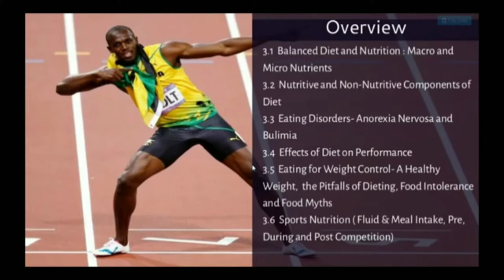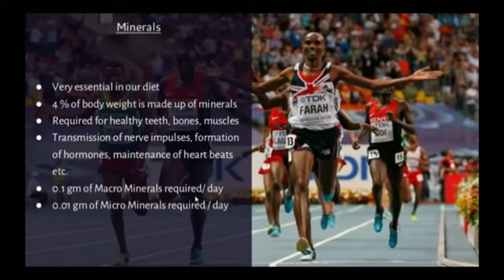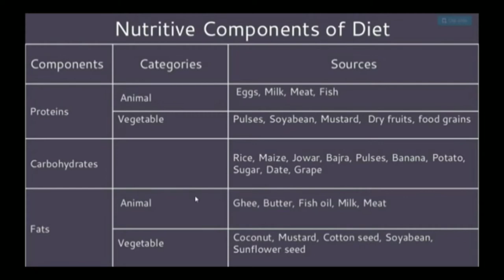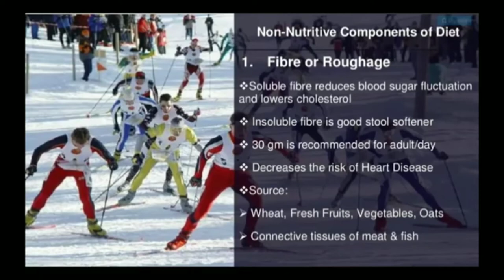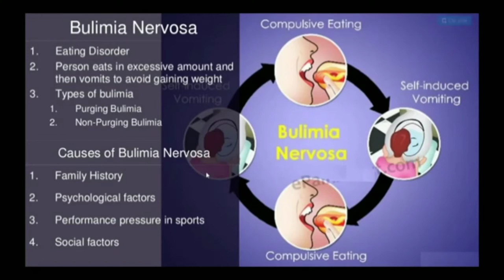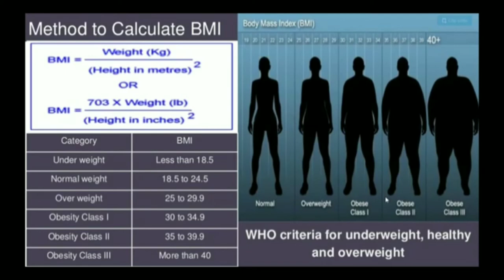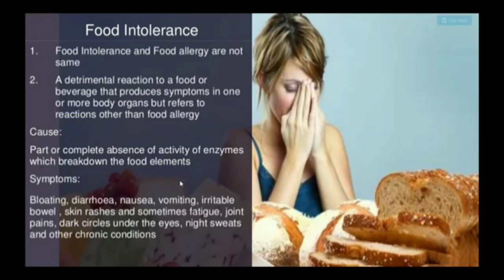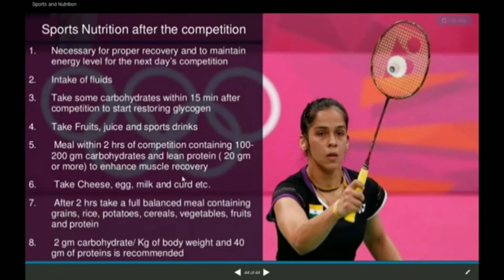Physical education chapter -2 sports and nutrition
Physical education sports and nutrition all topics clear.